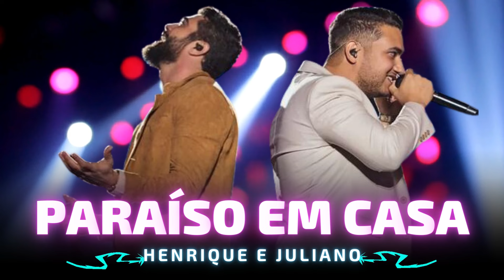PARAÍSO EM CASA - Henrique e Juliano 🎵 Você tem o paraíso em casa 🎵 Henrique e Juliano Nova York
Oiê, tudo bem com vocês? Espero que sim! 😍

Nesse vídeo, você vai curtir a música "PARAÍSO EM CASA" da dupla Henrique e Juliano.

Se você gostou, deixe sua opinião nos comentários e não esqueça de se inscrever no Paixão Sertaneja Oficial, para acompanhar as músicas mais tocadas do sertanejo 2023.

✅ Letra: PARAÍSO EM CASA

Com ela você estúpido e grosseiro
E qualquer outra é mais cavaleiro
Esquece o respeito na rua
Te vi mexendo com a moça do mercado
Pra qualquer mulher você é mais antenado

Mas não tem olhos pra sua
Talvez você não enxergou ela direito
Pra ver que o coração dela não tem defeito
Você deveria ser o maior motivador
De crítico o mundo tá cheio

Oh oh
Aí ai ai

Você tem o paraíso em casa
No seu lugar não mudaria nada
Apenas de lugar
Quando cê vai acordar